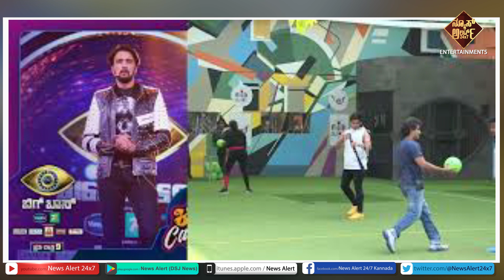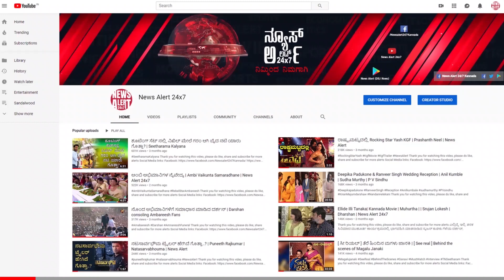ಕಿಚ್ಚನ ಬಿಗ್ ಬಾಸ್ ನಲ್ಲಿ ದಿನಕ್ಕೊಂದು ಟ್ವಿಸ್ಟ್ | NewsAlert24x7